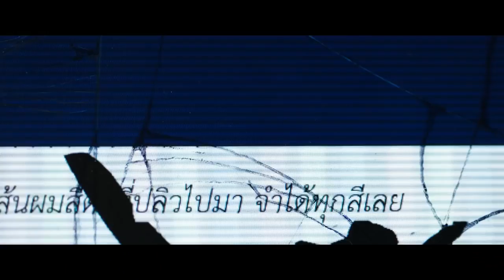Homestay(Official Trailer) HD